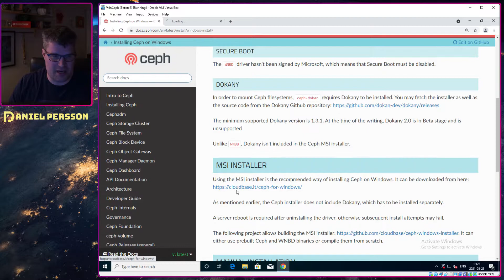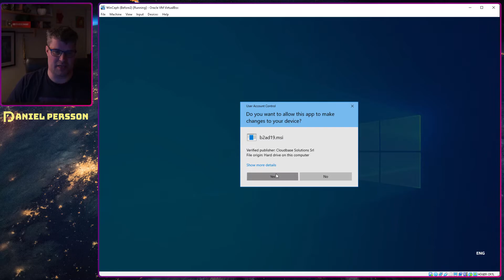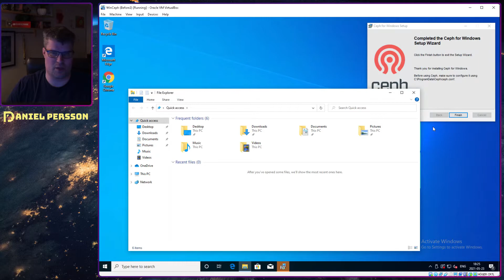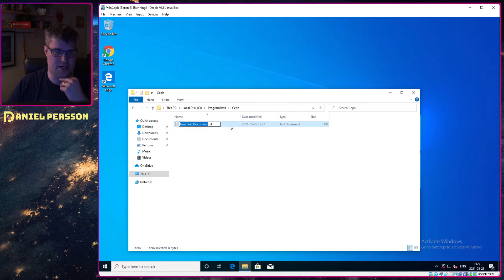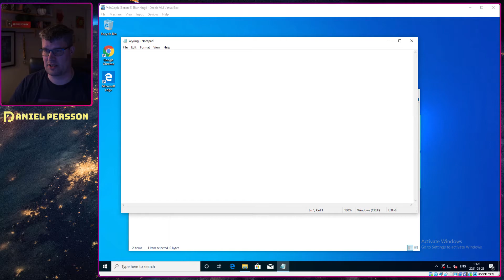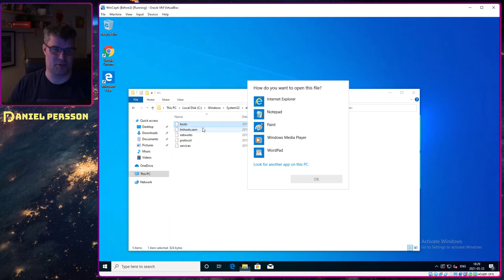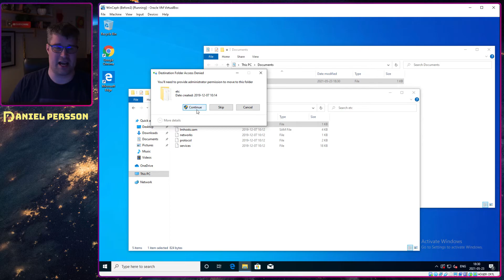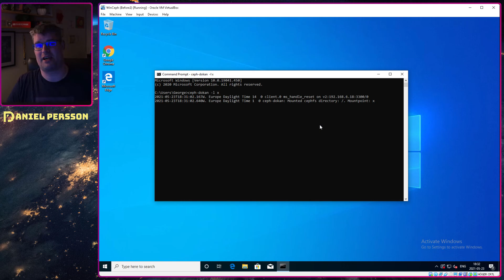Mount a Ceph cluster on Windows 10 using Ceph Dokan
We will look into Ceph Dokan which is a new library and command-line client in order to mount your Ceph cluster to a drive letter in Windows 10. Ceph Dokan still very much in beta but it can pretty easily be installed and mounted using some Windows voodoo.

RTX 4090 to H200 cloud GPUs — low prices, fast start-up. Try Novita AI now.

Generate images, videos, or voices without spinning up servers — Novita AI handles the GPUs, you just hit the endpoint.